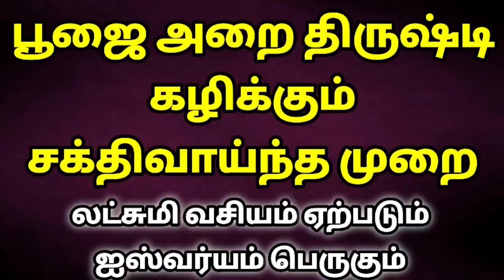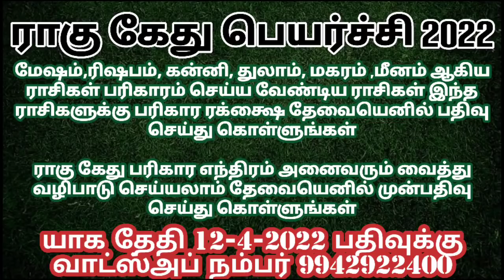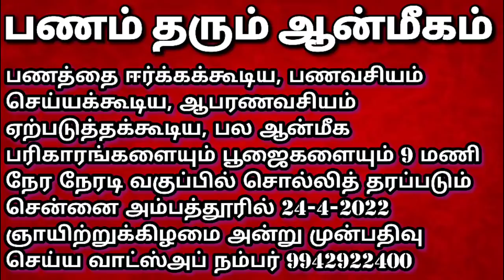பூஜை அறை திருஷ்டி கழிக்கும் முறை /The method of deducting thrushti